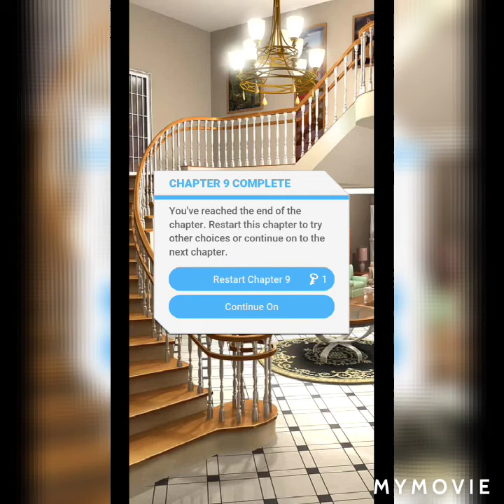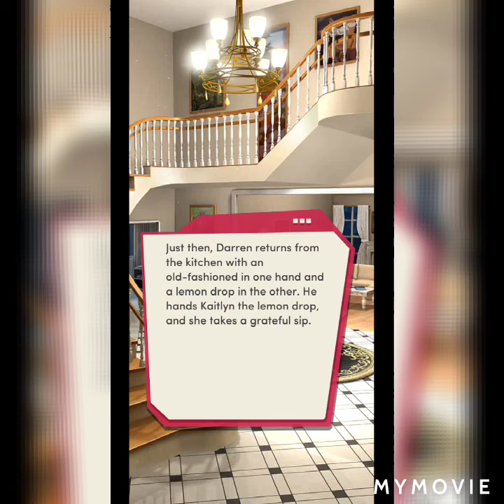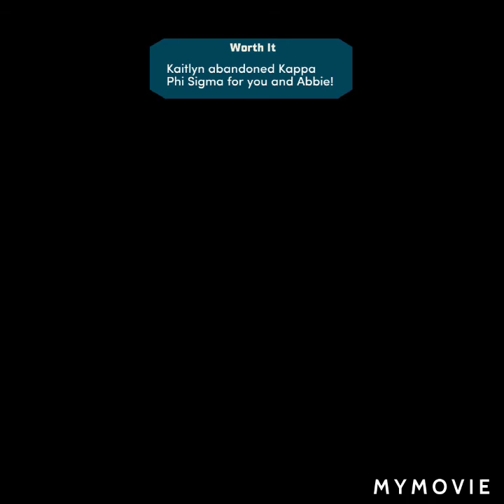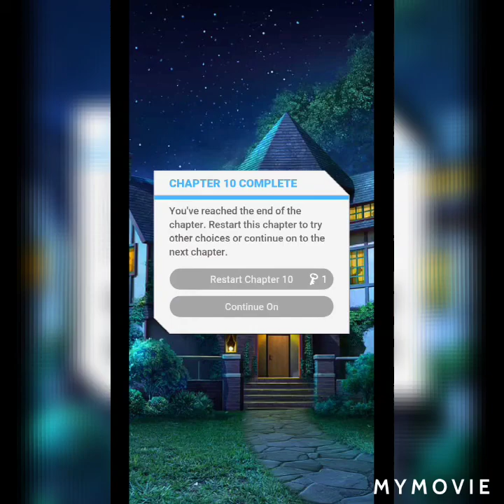CHAPTER 9 AND 10 OF THE FRESHMAN BOOK 1 CHOICES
WATCH ME PLAY CHAPTER 9 AND 10 OF THE FRESHMAN BOOK 1 ON CHOICES!